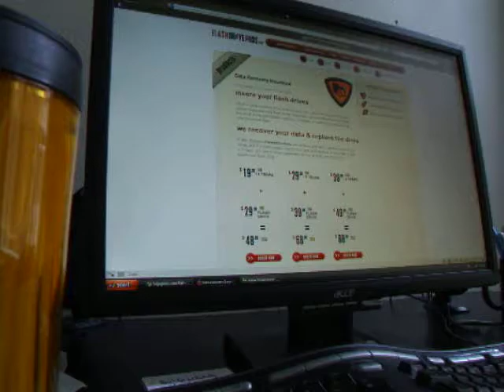go get em coffee mug inspire